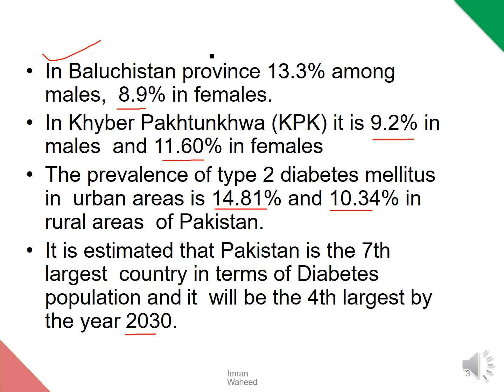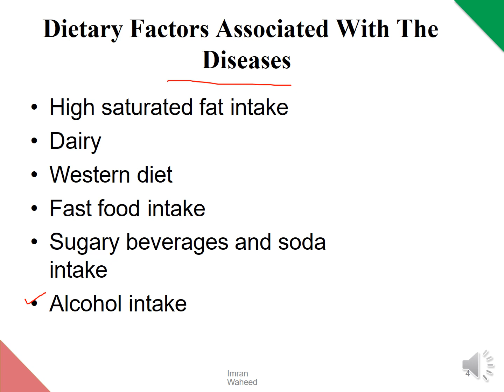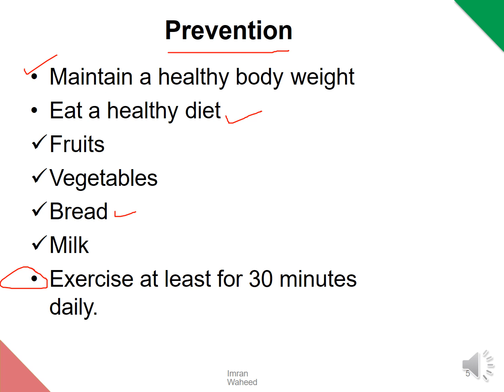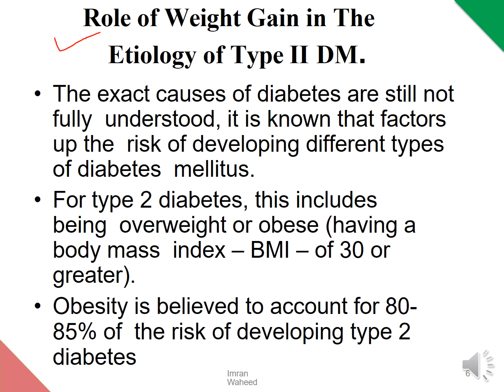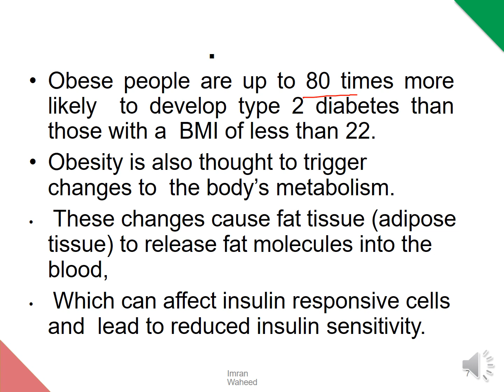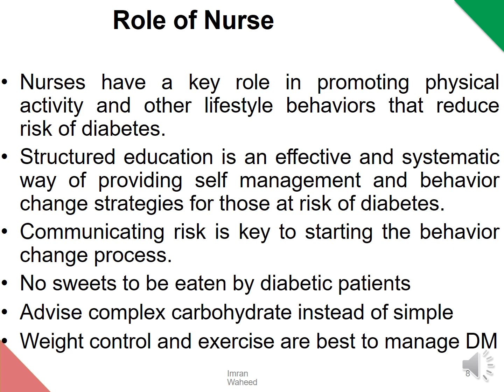Nutritional Consideration In Management of Type II Diabetic Mellitus[Part-2] Chap-8|| Applied Nutri.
Prevalence of Diabetic Mellitus in Pakistan.
Foods Items which may Cause Diabetic Mellitus.
Dietary Management in type II Diabetic Mellitus.
Role of Nurse In Management of Type II Diabetic Mellitus.